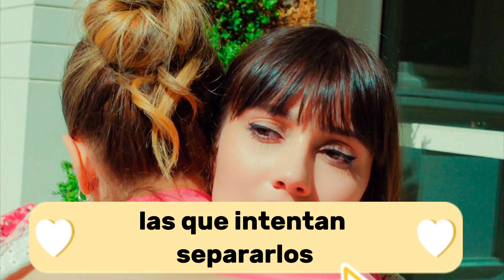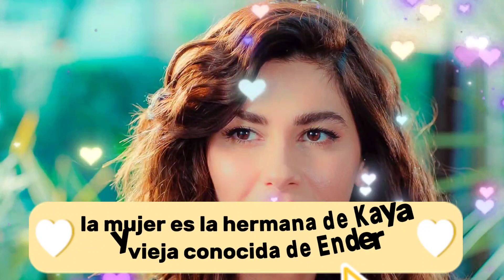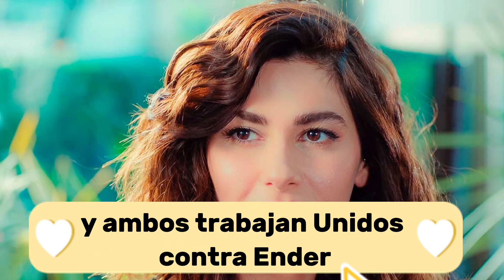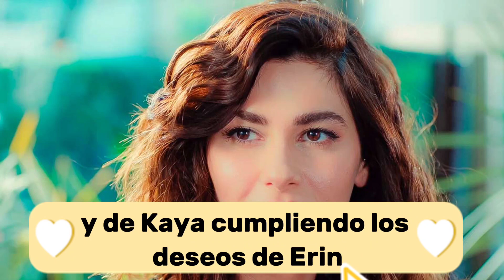Zeynep y Alihan se marchan a Estados Unidos, avances del 17 al 21 de julio en ‘Pecado original’